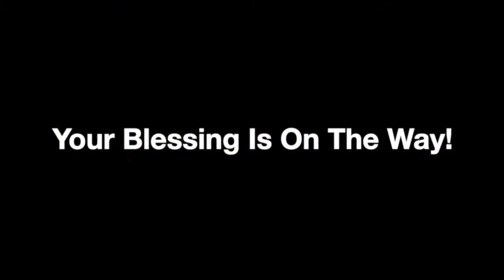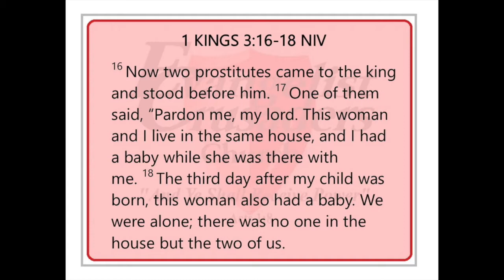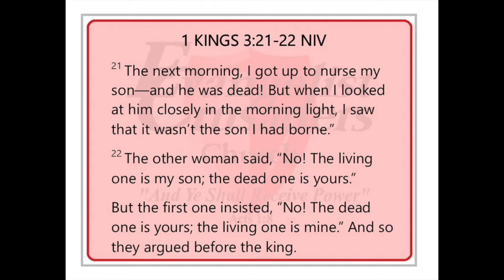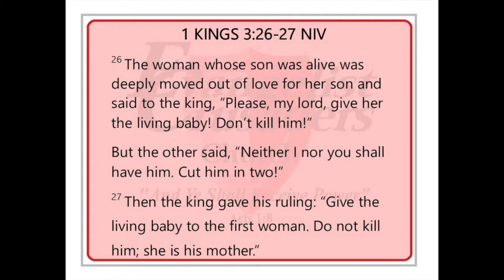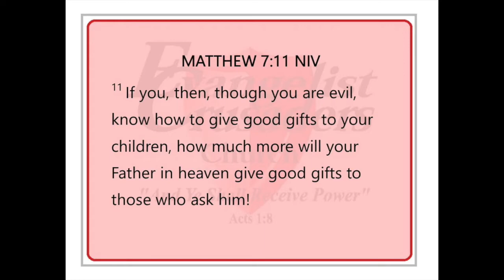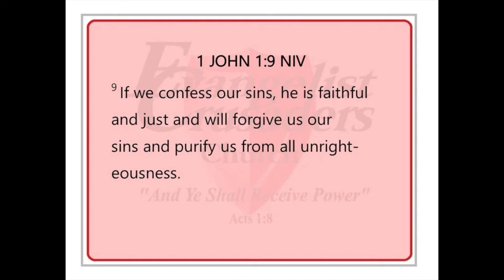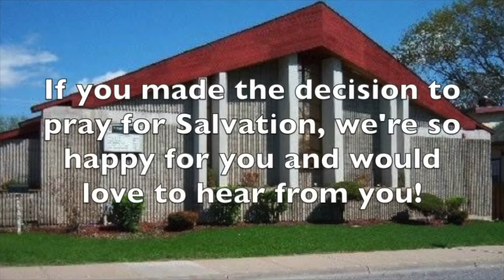"Mother's Day, 2021" Rev. Maria Mitchell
Happy Sunday! This week, we bring you a beautiful and inspiring message from Rev. Maria Mitchell, in honor of Mother's Day. (Please note, our messages are aired the following week from when recorded.)

We are thankful for all of our mothers, and we hope that mothers will feel inspired and know they are not alone, after listening to this message.